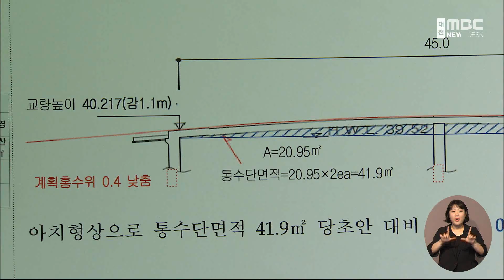'높이 논란' 세종시 대곡교 공사 재개/대전MBC